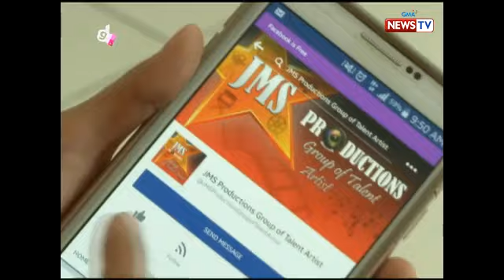Good News: Free summer workshop for kids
Gusto mo bang may pagkaabalahan ang mga anak mo ngayong summer pero tight ang iyong budget? Subukan ang free summer workshops sa acting, art, dancing at cooking!

Watch ‘Good News' every Mondays on GMA News TV with Vicky Morales and celebrity co-hosts Bea Binene, Love Anover and Maey Bautista.